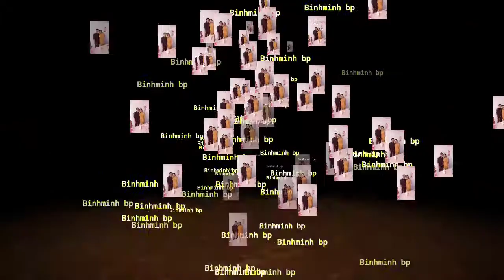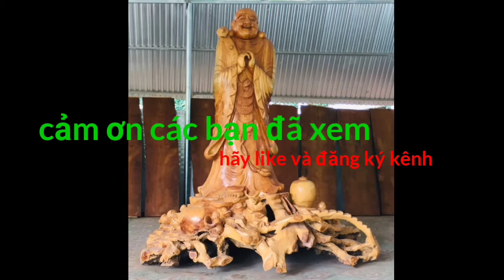Đám cưới Huy Hoàng & Nguyệt Phương/huy hoàng và nguyệt phương